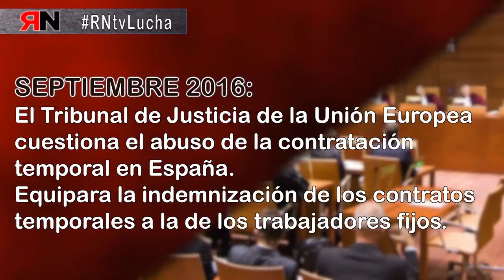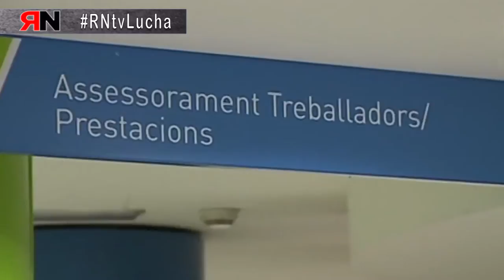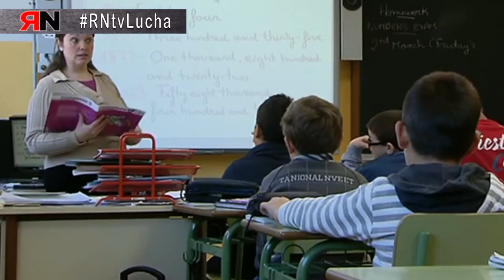RNtvLucha Sentencia UE temporalidad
- Septiembre de 2016: El Tribunal de Justicia de la Unión Europea cuestiona el abuso de la contratación temporal en España.
Equipara la indemnización de los contratos temporales a la de las trabajadoras fijas.